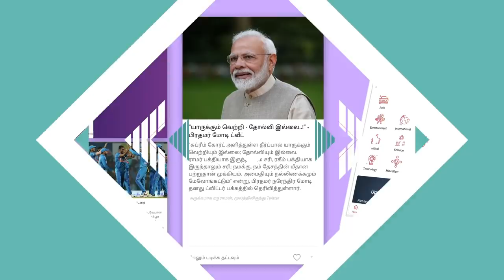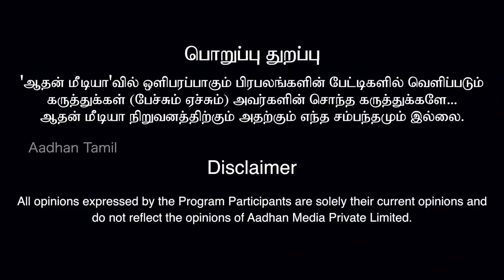சீமான் மேல் தான் தவறு - ஜெயசீலன், கொள்கை பரப்பு செயலாளர், நாதக | கொடிபறக்குது Epi 47 | Aadhan Tamil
சீமான் மேல் தான் தவறு - ஜெயசீலன், கொள்கை பரப்பு செயலாளர், நாதக | கொடிபறக்குது | Episode 47 | Aadhan Tamil